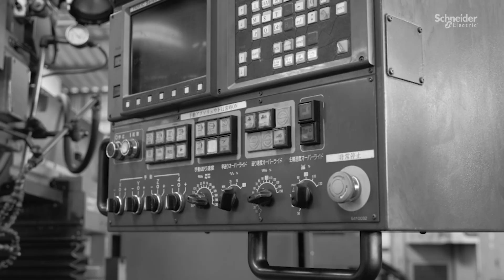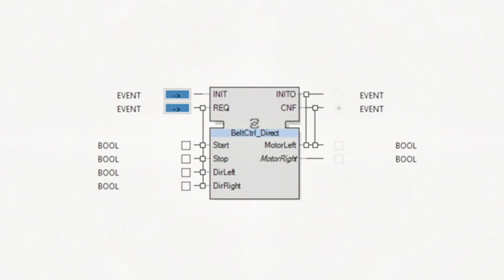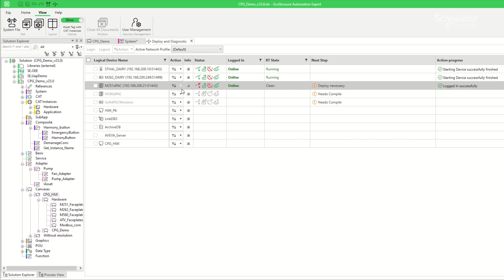Software-defined Automation with EcoStruxure Automation Expert | Schneider Electric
Software-defined industrial automation accelerates engineering operations and time to market. Many industrial automation systems in use today were designed and installed decades ago. Relying on outdated systems limits efficiency and brings a higher risk of downtime. EcoStruxure Automation Expert is an open, software-defined solution that helps industrial enterprises become more agile, productive, and efficient. By easily integrating advanced technologies, data, and artificial intelligence, EcoStruxure Automation Expert is shaping the future of automation.

👋 GET TO KNOW US BETTER